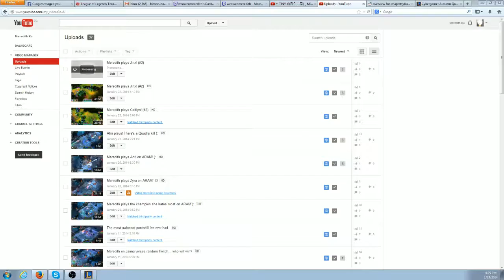Meredith plays Karma!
Meredith plays Karma on ARAM!

Hue. Featuring Aldy, Misha, and... yeah. GG.